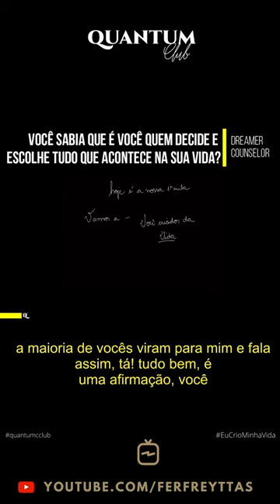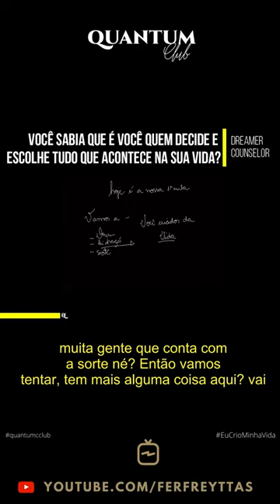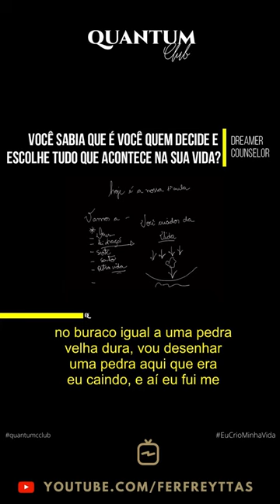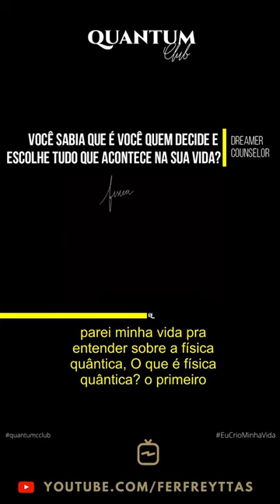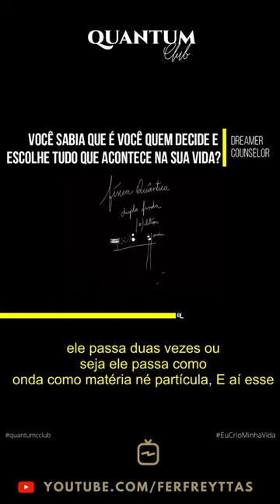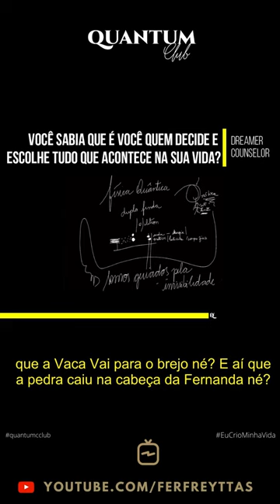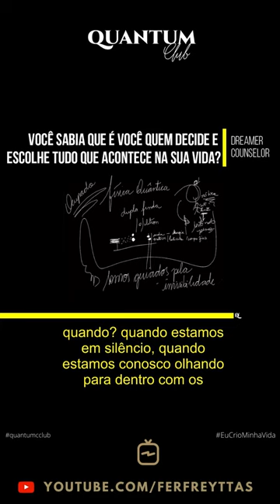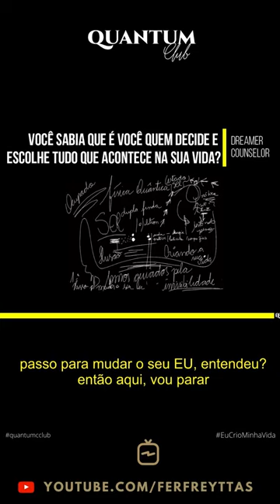FOI ENGANADO? Traído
💡Conheça o 5' TODO DIA - Minutos Evolutivos

Se você está confuso, em busca de alguma resposta específica CHEGOU NO LUGAR CERTO, AQUI ENCONTRARÁ o caminho que te LEVA ao resultado ESPERADO NESTE AQUI AGORA!

VOCÊ TAMBÉM MERECE SER FELIZ!